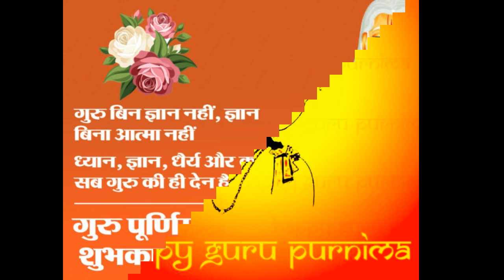Guru purnima whatsapp status | गुरु पूर्णिमा की शुभकामनाएं | Guru Purnima Best wishes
Happy Guru purnima   !! गुरु पूर्णिमा की शुभकामनाएं   !!